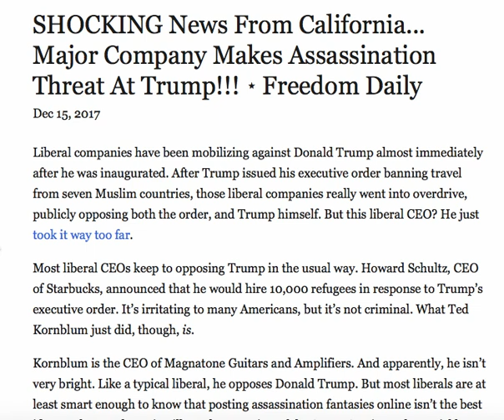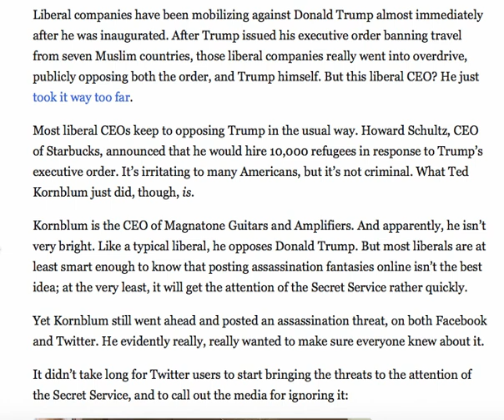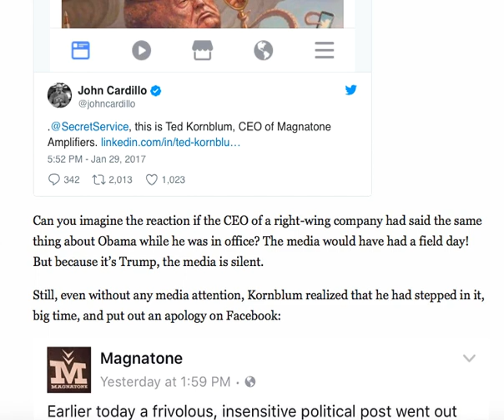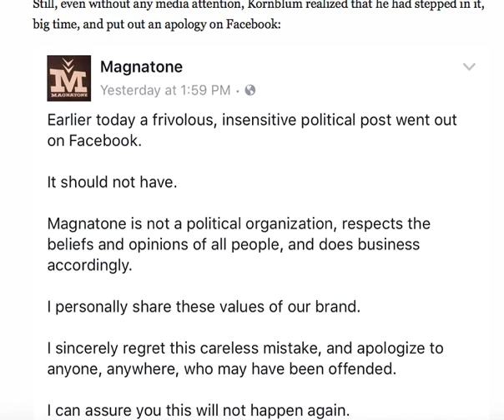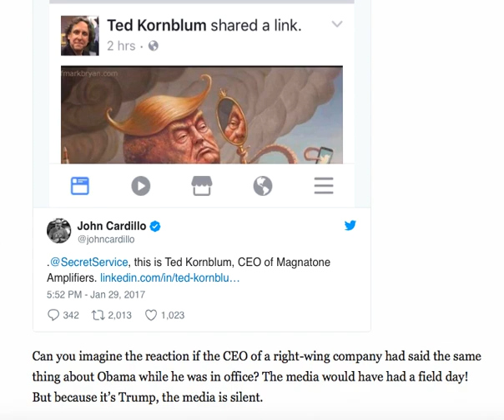SHOCKING NEWS FROM CALIFORNIA! MAJOR COMPANY MAKES ASSASSINATION THREAT!